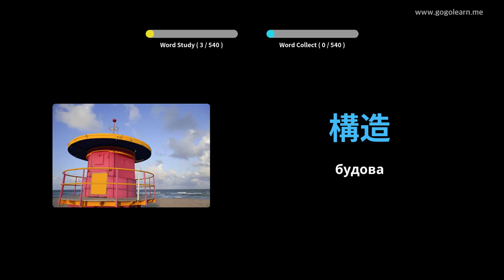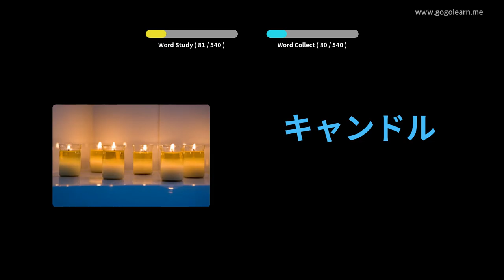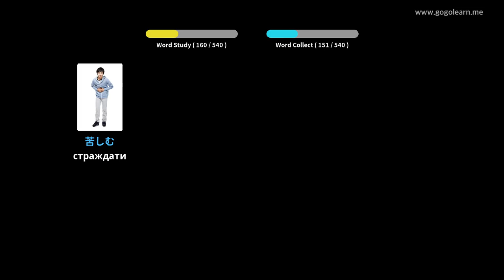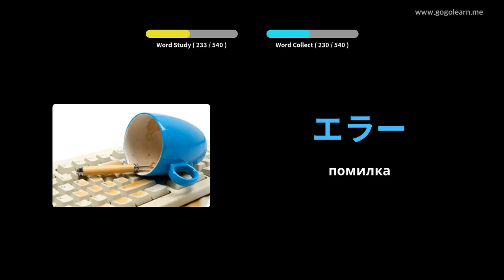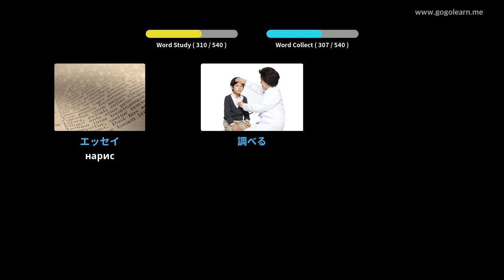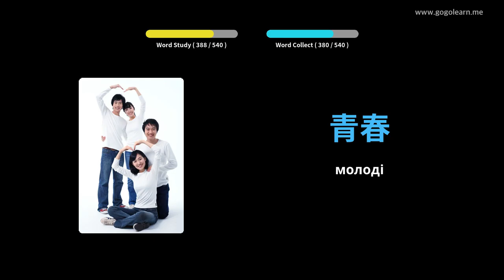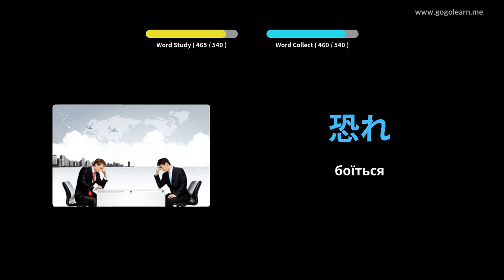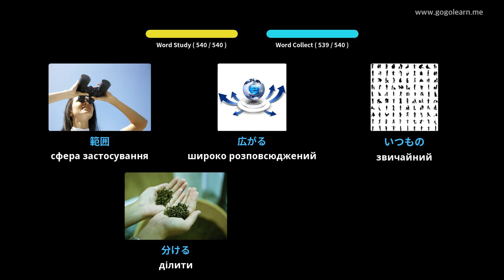Основна середня школа японської лексики | Golearn